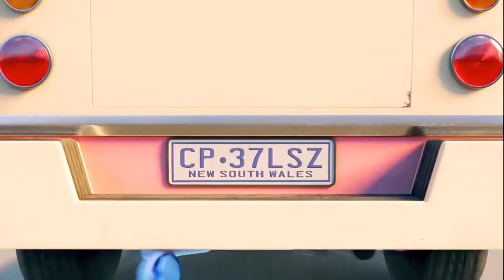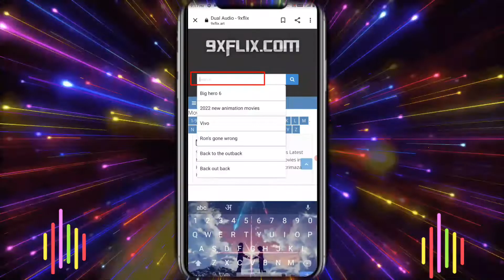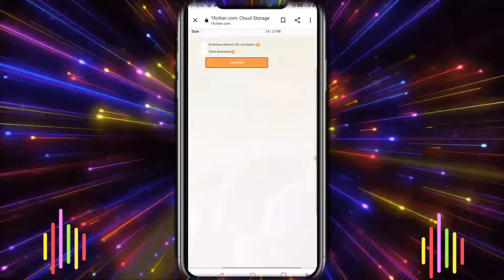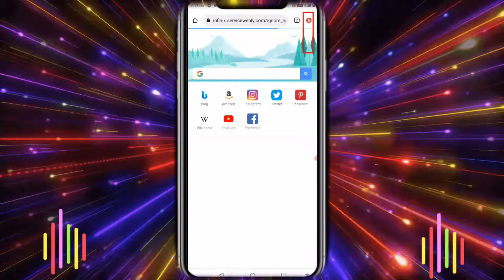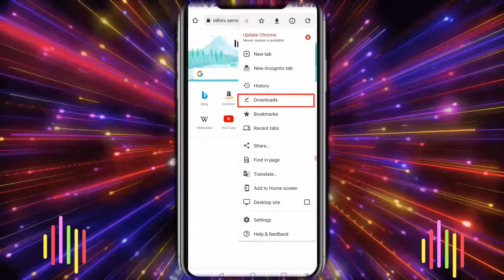Back To The Outback Full Movie Hindi Dubbed || Back To The Outback Full Movie Download In Hindi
@HindiClipCut @SKmovieworld Sk Movies hd

🥀🥀S.K Movie Research Channel 🥀🥀

🙏🏻🙏🏻 Hello Friends 🙏🏻🙏🏻

💌✌️There are Different Types of Videos Uploading Related To Animation On My Channel like :✌️💌

💗💗Type of Uploading Animation Video 💗💗

😂 Animation commedy video.

💗 animation Love story video.

💗 Animation Love Story Explained

🤔How to download & online watch any Animation movie.

💔Doraemon lovely status.

😎Pokemon adventure status.

💞And any Animation lovely status etc.

💗 Nobita Suzuka lovely status.

❣️AMV Animation video's.

🤗🤗I hope you guys would have liked to know so much about my channel. 🤗🤗

Your New Queries
back to the outback full movie in hindi
back to the outback full movie
back to the outback